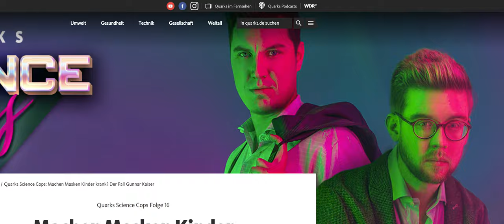GUNNAR UNCHAINED - Ein Mann sieht Quark [Official Teaser]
Coming soon ...

Eine KAISERSCHNITT-FILMPRODUKTION

In der HAUPTROLLE Gunnar Kaiser
REGIE, KAMERA & SCHNITT Lukas Karl

KONTO
Gunnar Kaiser
IBAN LT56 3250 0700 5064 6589
BIC REVOLT21